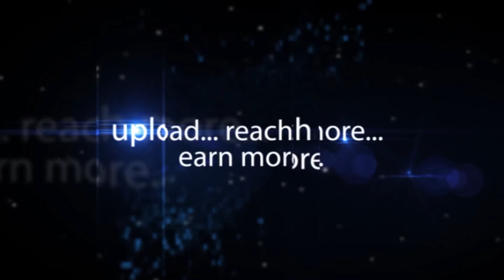Achim Fabig - German Consulate General, Chennai | hybiz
BVR Mohan Reddy appointed as the Honorary Consul - Federal Republic of Germany